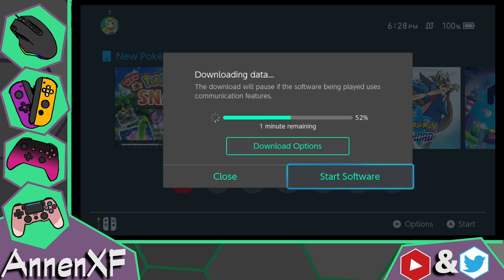Annen Streams Snap 2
This was streamed back on release day for the game.
I had to make an archive of this stream to go with the N64 Snap. I only scratched the surface in that first stream. This is only a fraction of the stream as I cut out most of it. I wanted to keep as much as possible while avoiding more of the repetitive runs.